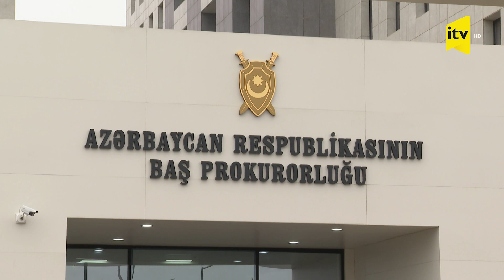Bravo-dakı silahlı insidentlə bağlı 4 şübhəli müəyyən edildi, 3 nəfər tutuldu